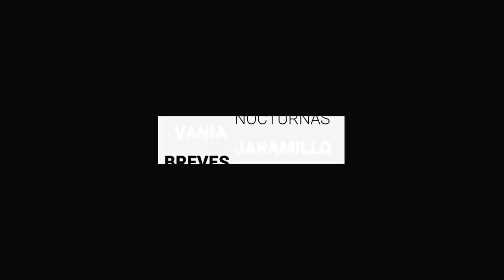Solo sancionarán a 4 policías que violentaron a jóvenes en marcha feminista | BrevesDeLaZona📰‼️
Estas son las Noticias más relevantes de la zona

- Solo sancionarán a cuatro policías que violentaron a jóvenes en marcha feminista de Irapuato

- El Club León anuncia a Nicolás Larcamón como nuevo técnico del equipo desde Qatar